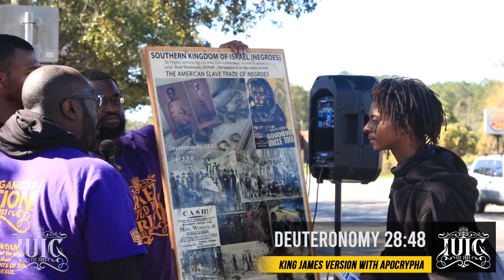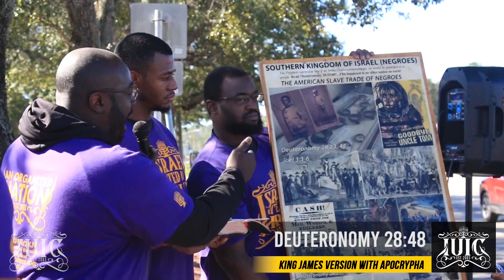The Israelites: There is More to Black History than they Teach